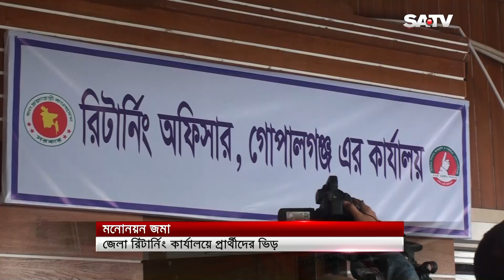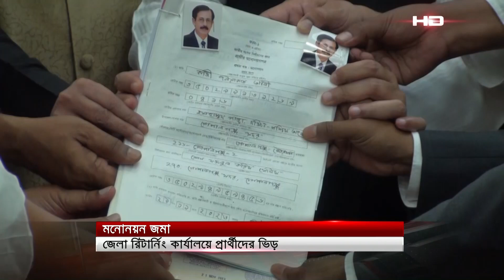নির্বাচনের অংশ নিতে সারাদেশে চলছে প্রার্থীদের মনোনয়ন জমার উৎসব | SATV NEWS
নির্বাচনের অংশ নিতে সারাদেশে চলছে প্রার্থীদের মনোনয়ন জমার উৎসব

SATV Location:
Bangladesh